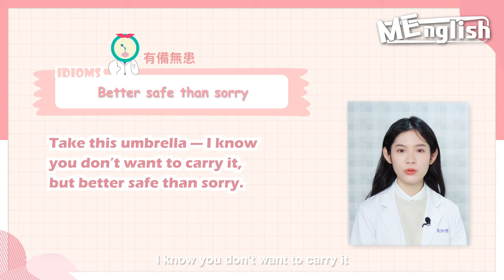出國玩感冒烙賽怎麼辦？超簡單買藥英文，去藥局不再只會說I'm sick！ft.陳怡安藥師【ME美醫誌】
你出國前會準備藥品嗎？出國最糟的狀況就是當大家都在大吃美食，但你卻躺在床上喝白開水。今天我們要來聊聊，該如何在當地藥局買非處方藥應急（但記得真的不舒服還是要看醫生啊！），以及該如何正確表達自己的不適！來跟著MEnglish學英文保健康吧！

Do you pack medications when you travel abroad? The worst scenario is when everybody is having a good time ,while you are lying in bed, drinking water. Today we will talk about how to describe your discomforts correctly, and get the right medicine at the local pharmacy. Follow MEnglish to learn English! keep healthy!

各節重點：
00:00 Preview 精彩片段
00:11 Opening 開場
00:38 Introduce 內容介紹
01:59 Conversation 會話
02:59 Topic 今日重點
04:47 Keywords 單字教學
05:21 Idiom 俗語教室

延伸閱讀：
醫藥｜準備解封啦～旅遊必備藥品看過來！不怕上吐下瀉，就怕沒準備！ft.陳怡安藥師【ME美醫誌】
出國旅行有哪些防疫英文？疫苗證明、黃皮書怎麼說？疫情後旅遊你必做的功課！ft.林哲弘醫師【ME美醫誌】